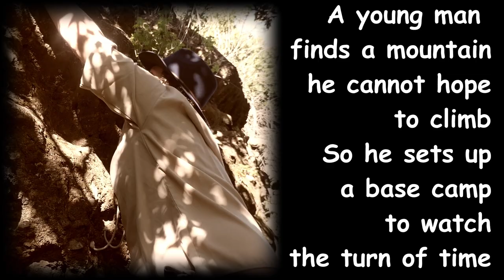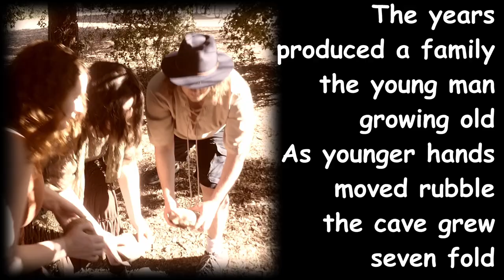The Cave (I. Prelude, II. Story, III. Work)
by Brad Elias (2022)

Wymsum Jo Kearns & Emily Hall: Village Wise Women
Lucas Gibson-Elias: Young Man
Brad Elias: Old Man
Luther Cockrill: Village Wise Guy
Vivian Gibson-Elias: Talent Wrangler
Sammy: Spirit Guide